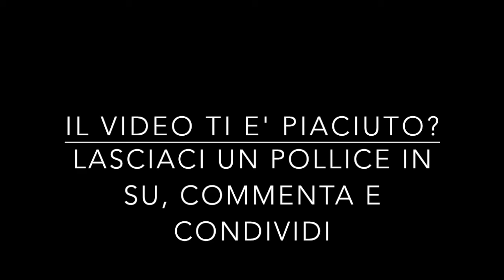[CND037] Minecraft - 08 Facciamo i pecorari e scaviamo di brutto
In questa puntata di minecraft andremo a prendere le pecore che avevamo visto dall'alto della montagna la volta scorsa e poi andremo nelle profondità del mondo a caccia di materiali.